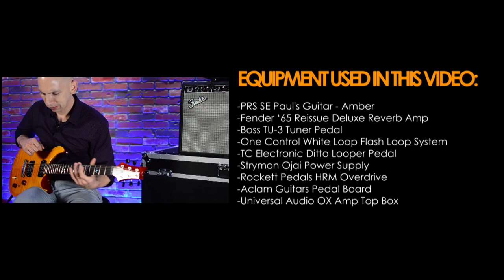PRS SE Paul's Guitar - In-Depth Demo!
The SE Paul’s Guitar is a great example of design, engineering, and teamwork. It’s as close to home as we could get inside of the SE Series, and I am very proud of it,” Paul Reed Smith.

The SE Paul’s Guitar delivers a lot of “PRS,” starting with tone and versatility. The TCI “S” treble and bass pickups deliver a very pure, vintage sound. The SE Paul’s Guitar also features two mini-toggle switches between the volume and tone knobs. This setup allows players to put either or both pickups in true single coil mode, which delivers the clarity and uniqueness of vintage single-coil tones in both single coil and humbucking positions. This is the first model to offer this style of electronics outside of the Private Stock and Core lines.

“The Paul’s Guitar, like the Modern Eagle before it, has always been about Paul’s latest discoveries in guitar making. To bring this guitar into the SE Series, we knew the tone, functionality, and playability had to be right and had to be consistent,” said Jack Higginbotham, COO, PRS Guitars. “We feel this guitar offers a lot of value to players.”

468 Freeport Road
Pittsburgh PA 15238